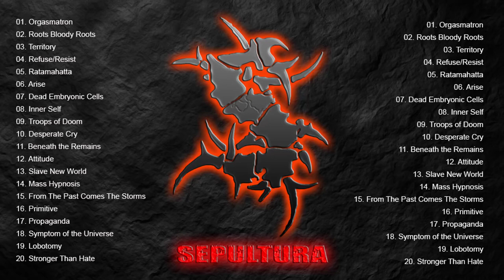S E P U L T U R A Greatest Hits Full Album Best Songs Of S E P U L T U R A Playlist 2022